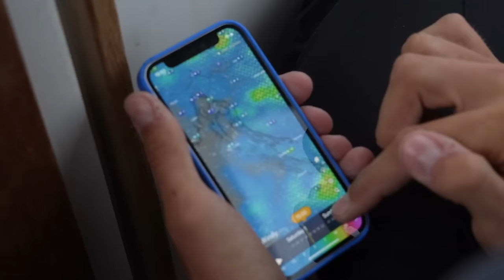NON POSSO CREDERCI... - Vivere in barca a vela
Ecco cosa mi manca nella mia vita in barca a vela! Oggi mi apro con voi su un aspetto di questo viaggio che non credevo di dover affrontare: la nostalgia.

[Ciao Amici, dopo un periodo di vita offline, ho ripreso a pubblicare i video delle nostre avventure ! 🏴‍☠️]

Episodio precedente: RIUSCIAMO A RIPARTIRE? In trappola alle Isole Incoronate